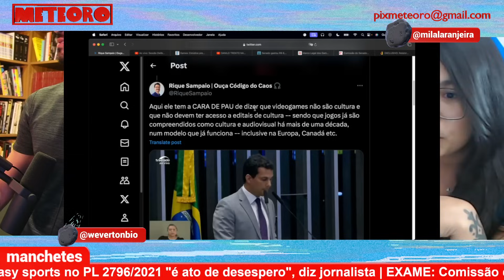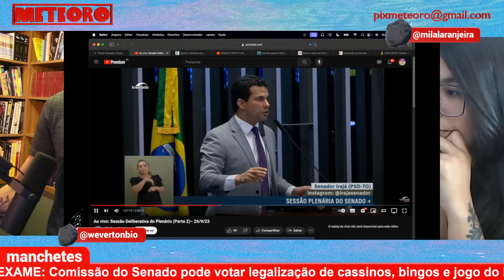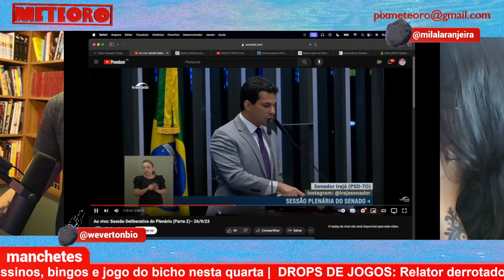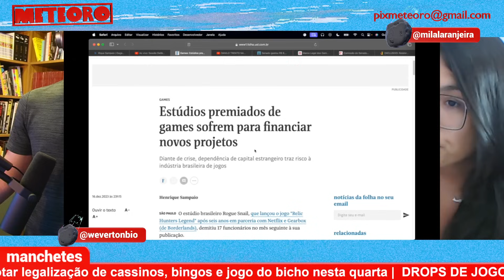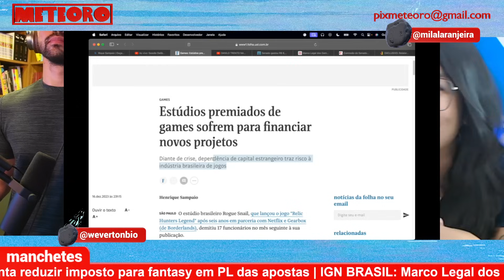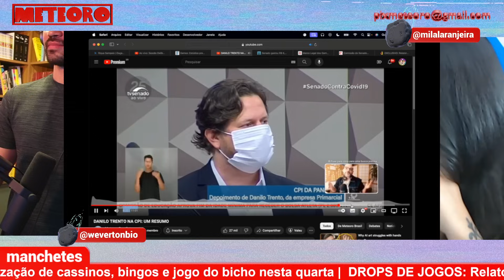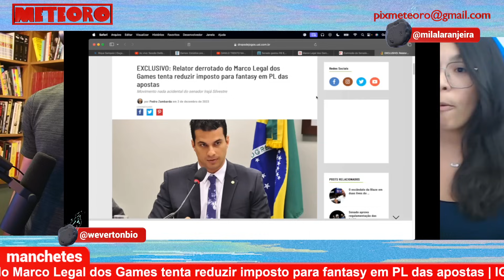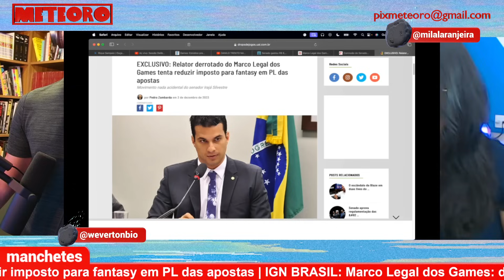SENADOR TENTA COLOCAR JABUTI EM LEI DE GAMES